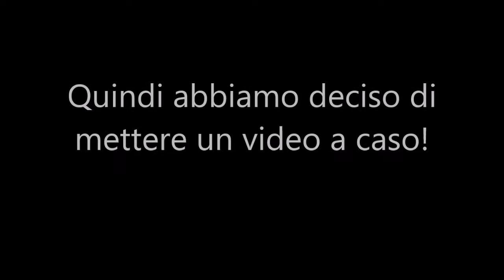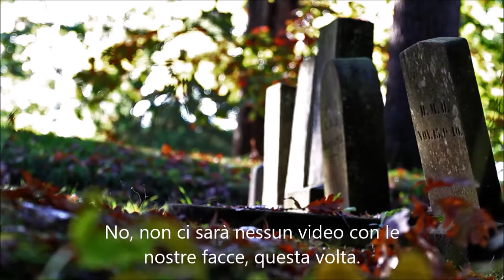Incubi rossi - Dragon Age 06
Qualche anno prima che Richard si trovasse costretto a scappare e ad entrare nei Custodi Grigi, la sua vita stava già iniziando ad andare a rotoli.
Alla ricerca della verità sul suo eroe, Rufus, si troverà invischiato con maghi del sangue, templari e lyrium rosso.

Abbiamo provato per la prima volta Fiasco e ci è piaciuto molto, se anche a voi è piaciuto potete trovarlo qui

Questo è un podcast prodotto da Querty, Miglior Radio Online ai Macchianera Italian Awards 2015 e miglior network di podcast italiani.

Potete anche decidere di fare una donazione continuativa di 3 € ogni 2 mesi.